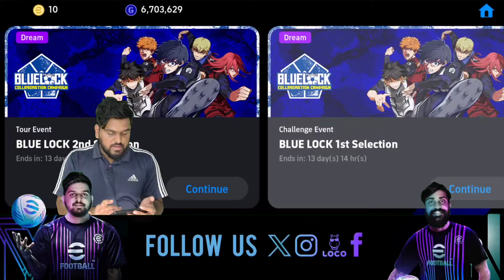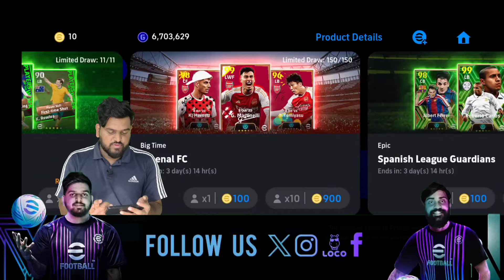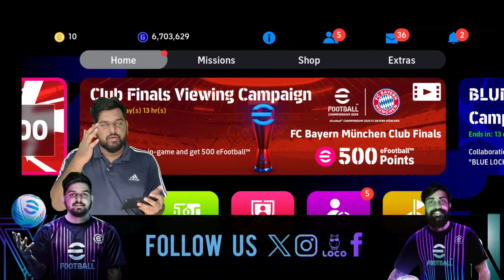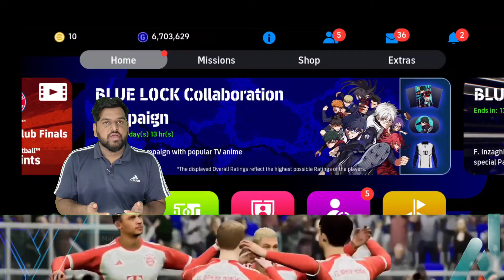Free Blue Lock Kit & Special Events In E-FOOTBALL 24 | Monday Epic Pack? | National Team POTW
◀️Other Platforms▶️